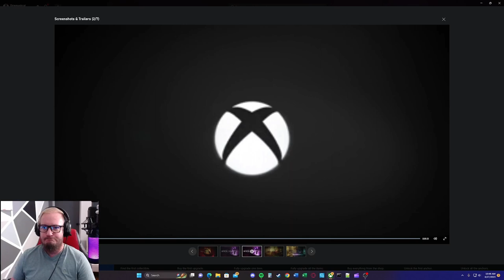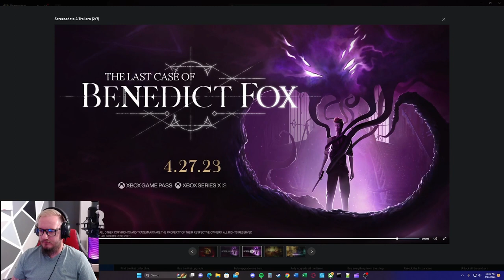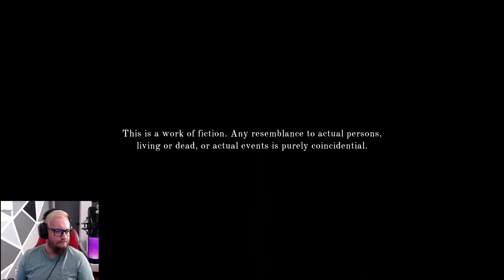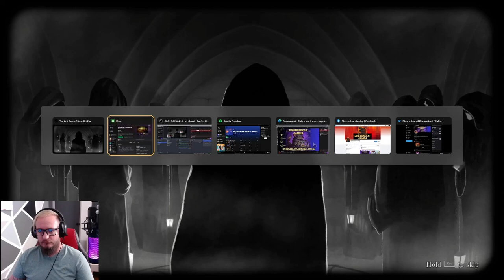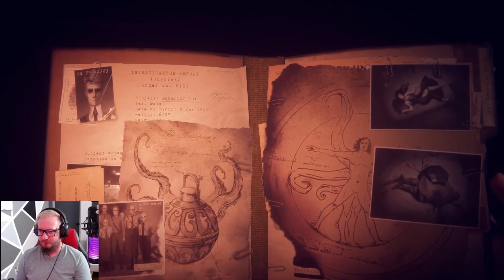Diremuskrat Plays | The Last Case of Benedict Fox | Ep. 1 Intro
Welcome to my video series on The Last Case of Benedict Fox, a fantastical Lovecraftian Metroidvania game that was released in April 2023 for Xbox Series X|S, Xbox One and Windows 10/11. In this game, I play as Benedict Fox, a self-proclaimed detective who is bound to his demon companion and explores the memories of deceased victims in a twisted world of secret organizations, forbidden rituals, and cold-blooded murders. Join me as I dive into the dark and mysterious world of this game and try to solve the last case of Benedict Fox.